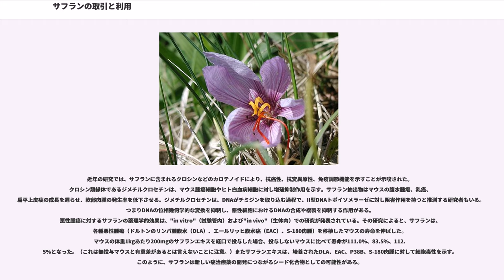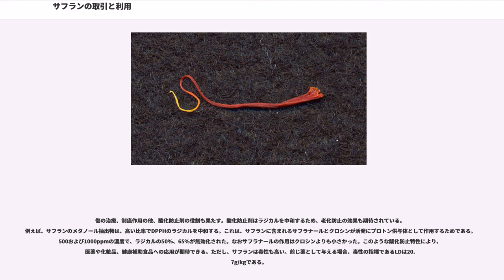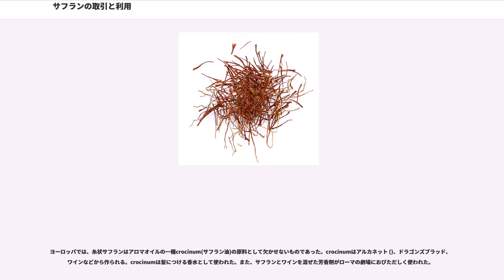サフランの取引と利用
サフランは、3千年以上もの間、調味料、香料、染料、医薬として使われ続けてきた。この記事では、そうした、サフランの取引と利用（サフランのとりひきとりよう）について解説する。

香辛料のサフランは、サフランの柱頭 （めしべの先端）から得られ、1グラムあたりでは最も高価な香辛料の1つである。めしべを乾燥した糸状のものには苦味があり、干草に似た香りがする。サフランは西南アジア原産であるが、最初に本格的に栽培されたのはギリシャである。サフランの最大生産国はイランであり、世界の総収穫量の半分を占める。

古代でも現代でも、飲食用に使われる場合がほとんどである。この習慣は、アフリカ、アジア、ヨーロッパへと広がっていった。南北アメリカでは焼き物、カレー、酒に使われた。古代には、サフランは医薬として、胃腸薬、ペスト、天然痘などに幅広く使われた。近代の臨床試験では、抗がん剤、老化防止にも効果がある可能性が示されている。また、サフランは織物などの染色にも使われた。その色は、多くの場合、宗教的や階級的に重要であるとされてきた。

サフランの栽培は、地中海南西部からカシミール、中国までのユーラシア大陸南部地帯で幅広く行われた。特にイラン、スペイン、インド、ギリシャが世界への供給源となった。アメリカ大陸では、ペンシルベニア州のシュヴェンクフェルト派の教会で栽培が始められた。近年では、ニュージーランド、オーストラリアタスマニア州、アメリカ合衆国カリフォルニア州でも栽培されている。

サフランは、西は地中海から東はカシミールまでの広いベルト地帯で生産されている。その他の地域でも、南極大陸以外ではある程度生産されている。世界の年間生産高は、糸状・粉状を合わせて約3百トンである。この内、最高級とされる「クーペ(coupe)」の生産高は、1991年実績で50トンである。イラン、スペイン、インド、ギリシャ、アゼルバイジャン、モロッコ、イタリアの順に生産量が多く、イランとスペインだけで世界生産量の80%を占める。その他、オーストリア、イギリス、ドイツ、スイスなど中北部ヨーロッパでも生産されている。この内、スイスヴァレー州のムント村では、年間数キログラムしか収穫が無い 。このような極少量生産は、タスマニア（オーストラリア）、中国、エジプト、フランス、イスラエル、メキシコ、ニュージーランド、トルコ（特にサフランにちなんで名付けられたサフランボル）、カリフォルニア（アメリカ合衆国）、そしてイラン系アメリカ人によるアフリカ中部でも行われている。

サフランが高価なのは、多数の柱頭を手で摘み取るときに、熟練を必要とするからである。サフランの柱頭にだけ、あの独特の香りと味がある。その上、それを商取引するには、ある程度の量を確保しなければならない。1ポンド (0.45kg) の乾燥サフランを取るには、約5万本の花が必要で、その耕作面積はサッカーのフィールドと同じ位の面積（約60m角）が必要である。7万5千本が必要とする資料もある。これは、サフランの品種によって、柱頭の大きさが異なるためもある。しかも、収穫は、サフランの花が満開となる一時期に行わなければならない。1kgの乾燥サフランを得るには約40時間が必要であり、そのため収穫期には驚異的な忙しさとなる。例えばカシミールでは、何千もの農作業者が1週間から2週間の間、昼夜を通したシフト勤務で収穫を行う。
採取した柱頭は、すぐに乾燥が必要であり、それを怠ると売り物にならなくなる。伝統的な乾燥方法では、細かい網の目の上に広げ、炭か木で加熱した30℃から35℃のオーブンの中に10時間から12時間入れる。乾燥後は、ガラス容器に密閉する。

通常のサフランは、おしべとめしべを混ぜたものである。おしべには香辛料の効果がなく、着色料の役割を果たす。色は黄色というよりも、赤かオレンジに近い。

比較的低級のサフランでも500米ドル/ポンド（1100ドル/kg）であり、西洋では1000米ドル/ポンドである。小売価格はその10倍になる。もっとも、どの用途でも必要な量は少しである。医薬として使われる場合は数グラム、料理に使う場合には糸数本分である。1ポンドあたりの糸数は、およそ7万から20万である。

良質のサフランを入手するには、熟練が必要である。糸が鮮やかな真紅をしており、わずかな潤いがあり、弾力があるものが上質である。逆に商人から敬遠されるのは、赤レンガ色をしているもの（古い）、ビンの底に粉があるもの（古く乾いて脆くな...